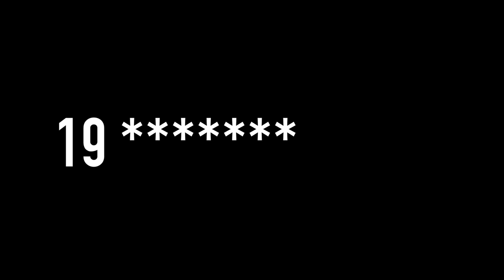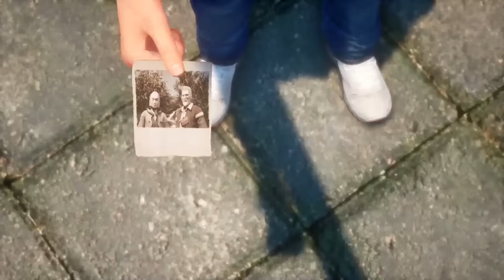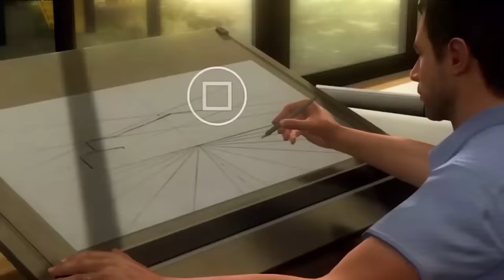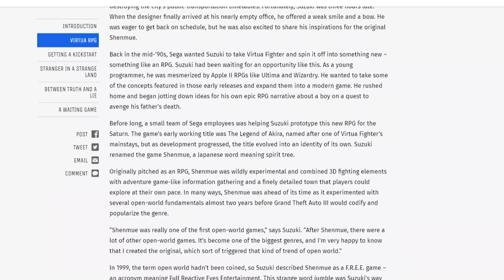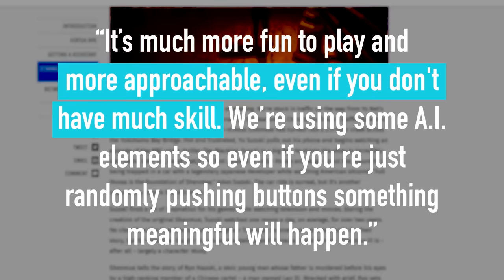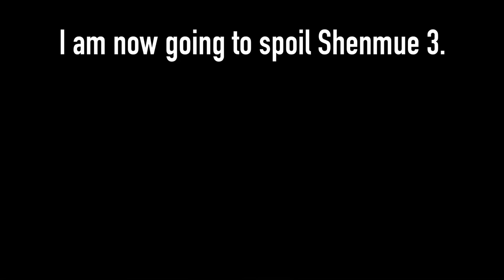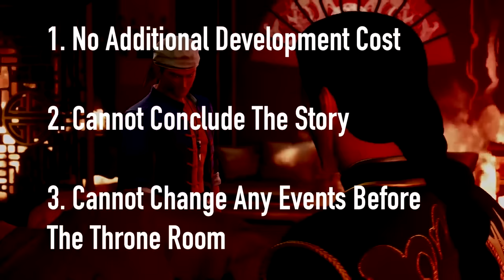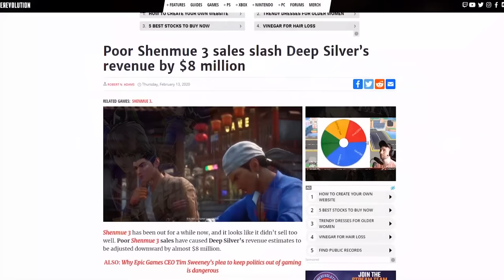Shenmue 3 is a Terrible Game and I’ve Wasted My Life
Shenmue 3: Life is a Nightmare Don’t Ever Believe in Anything

Other Super Eyepatch Wolf stuff